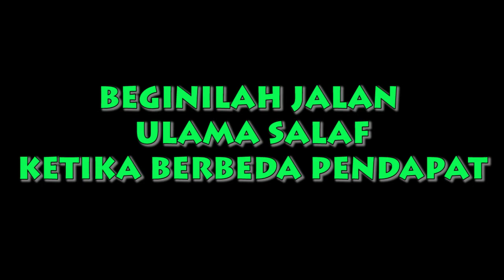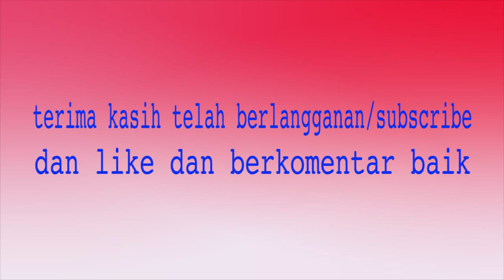Beginilah Jalan Ulama Salaf Ketika Berbeda Pendapat | Alhabib Umar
berbeda pendapat bukanlah hal baru yg ada dizaman ini tapi hal yg sudah ada dari sejak lama dan bisa dikatakan seumur dengan umur manusia berada di alam ini atau mungkin lebih lama dr itu.
tapi kita muslimin memiliki contoh dari para ulama bangaimana menyikapi perbedaan itu dengan benar.
simak disini...!

TERIMA KASIH ATAS LIKE DAN KOMENTAR BAIKNYA SERTA DOANYA